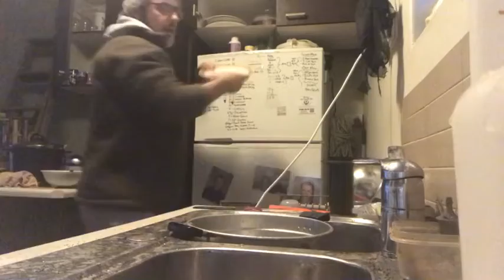Pickled Eggplants for Bella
I run through the process of making Nonna’s pickled Eggplants for my beautiful niece. But it is free to anyone to watch :)